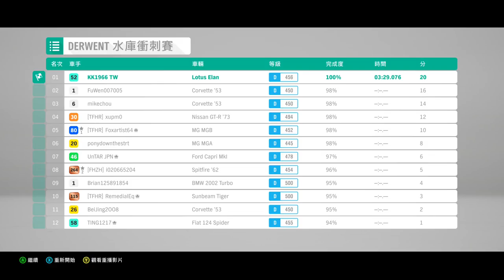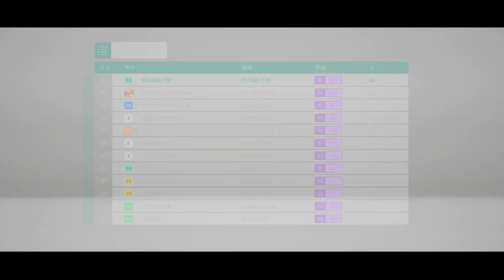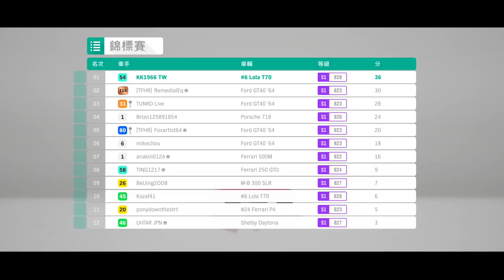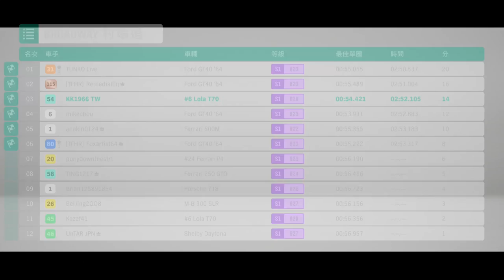XBOX ONE X 極限競速 地平線4